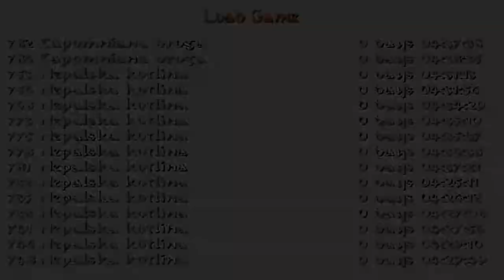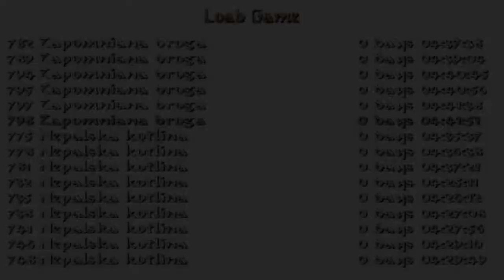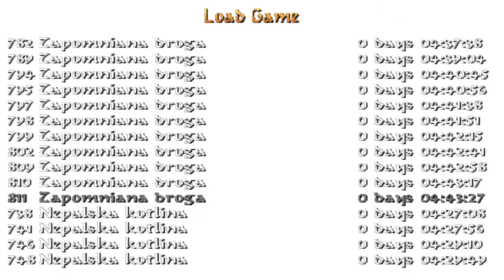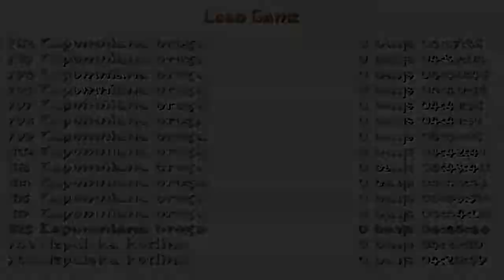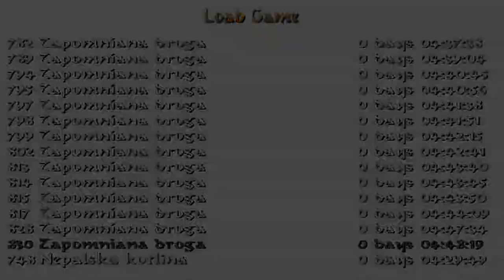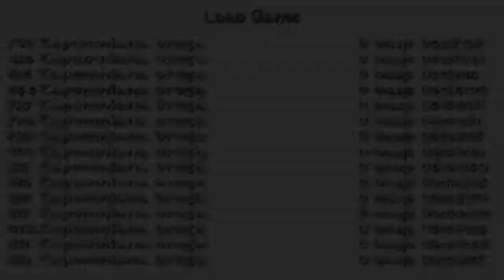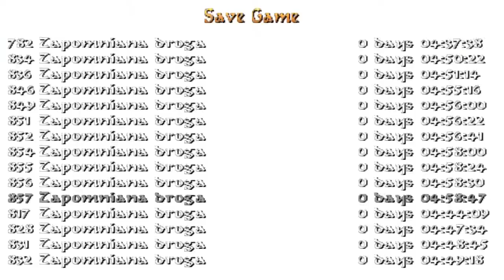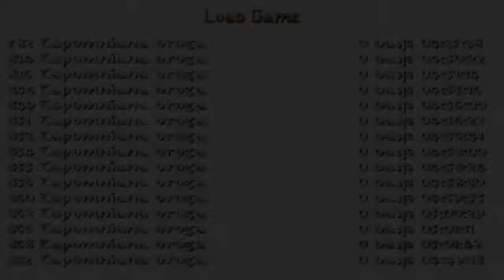Tomb Raider: Magic Artefact (Niveles de autor). Nivel 14: Forgotten Route (1/1)